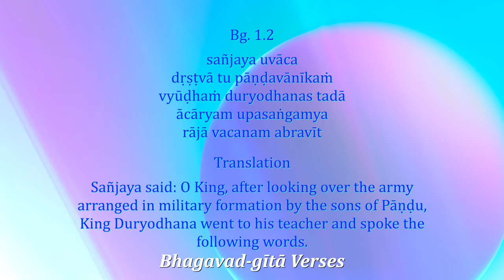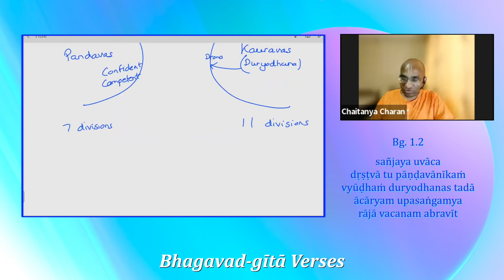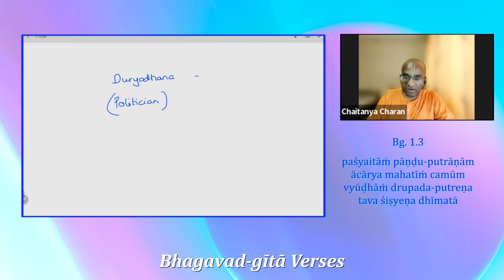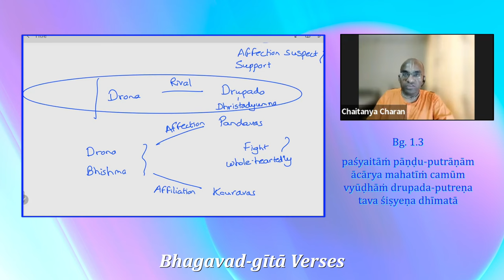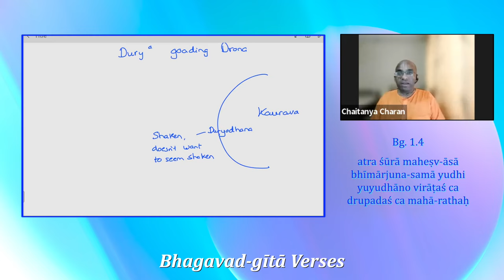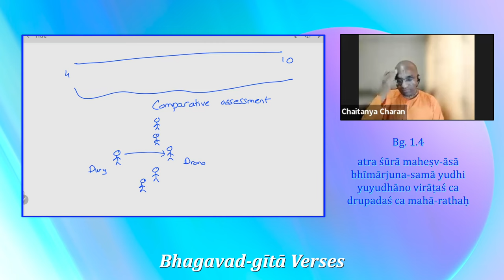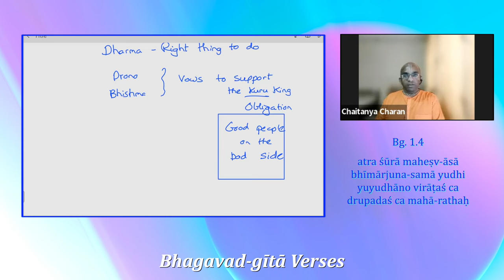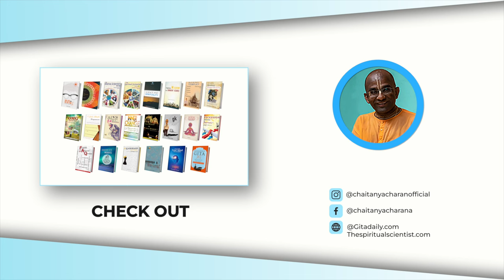Duryodhana unaffected by place of dharma - Gita Verses 2, 1.2 to 1.4